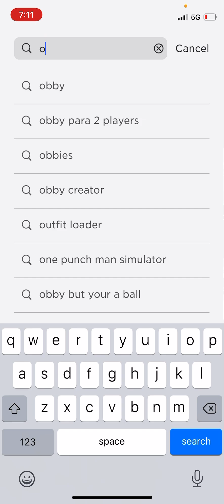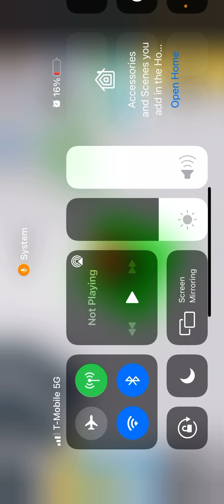I will in part 2